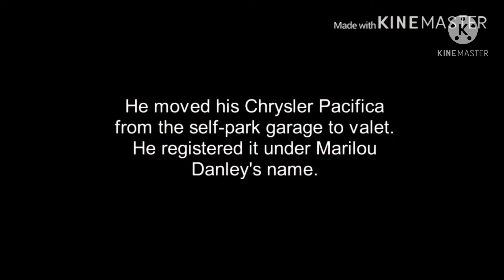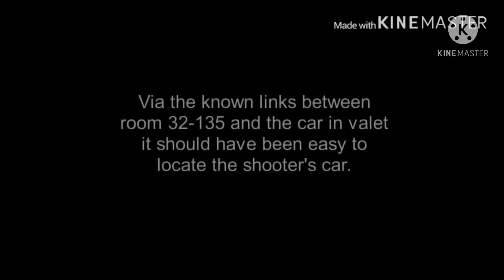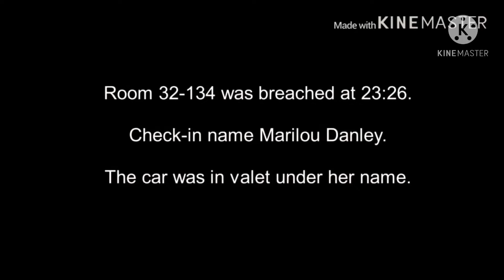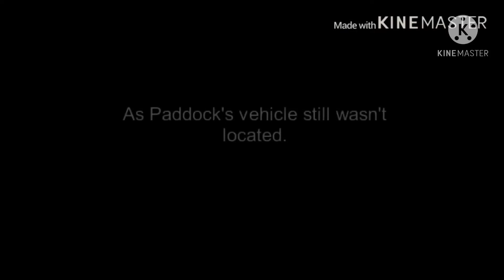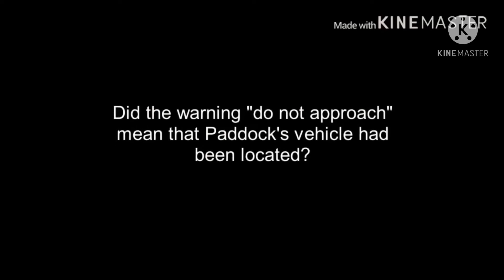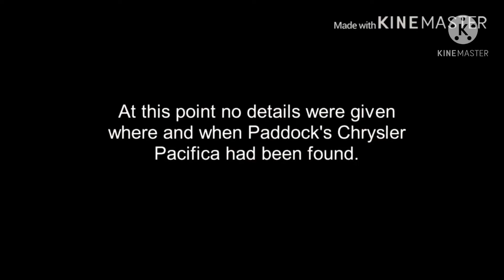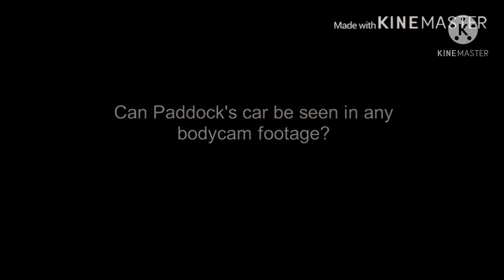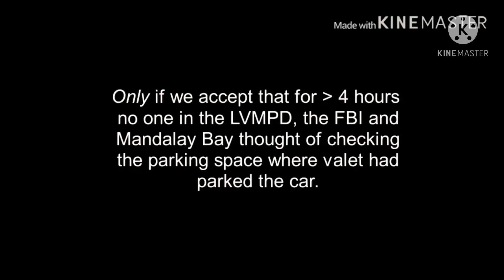Las Vegas Shooting- remember this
Question everything...
Especially yourself.